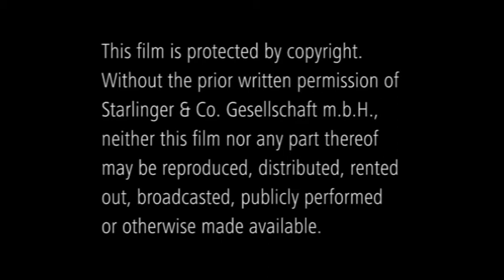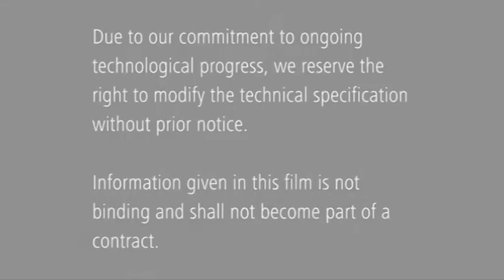Starlinger Tape Extrusion Line starEX 800